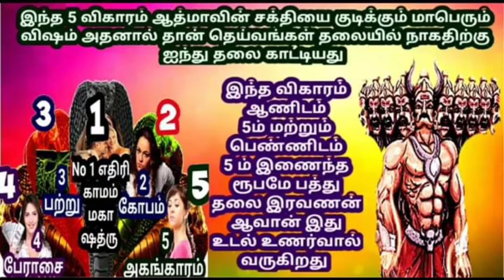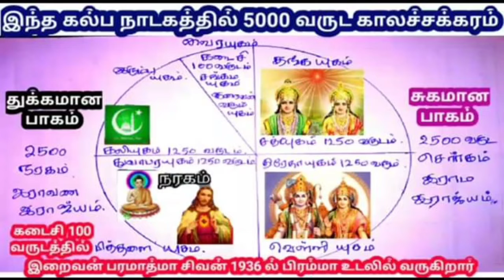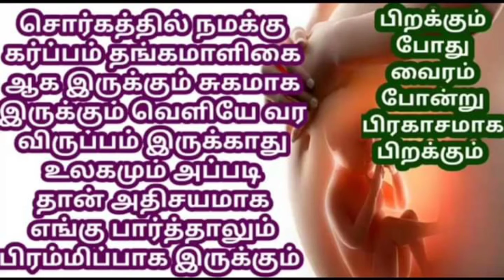We are friends /எதிரியை நண்பனாக்குங்கள் /பிறவி ரகசியம்